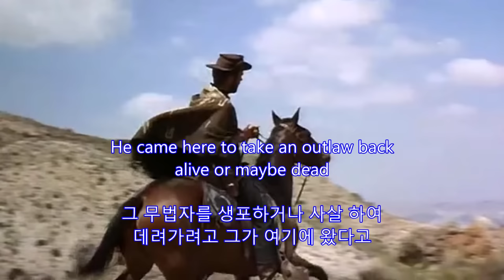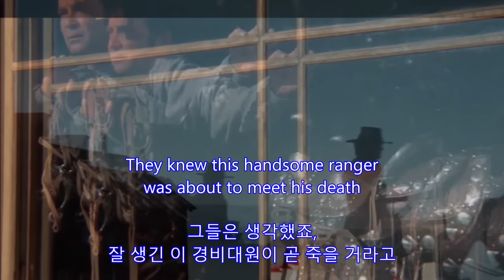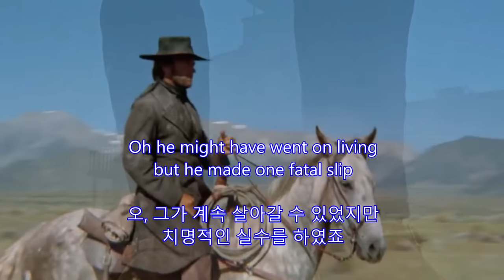Big Iron - Marty Robbins | with lyrics (영어가사/한글번역)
Big Iron
Marty Robbins